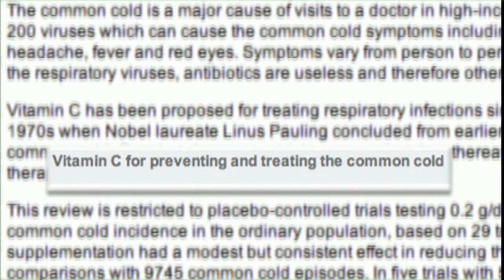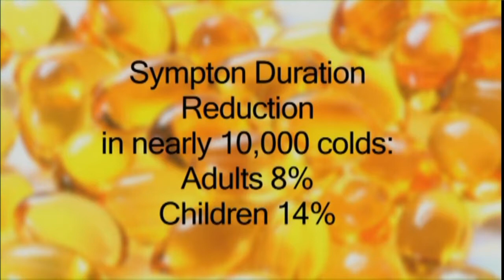Dr. Sandra Fryhofer - Your Health Matters - Can Vitamin C Prevent Colds?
Can Vitamin C…ascorbic acid… really keep you from getting a cold?

The controversy about vitamin c‘s role ..if any… in preventing and treating the common cold… has raged for more than 70 years.
- Its use dramatically increased after Dr. Linus Pauling concluded it could prevent colds and reduce cold symptoms.

A new study published in the Cochrane Database of Systemic Reviews combines existing data-to help set the record straight.